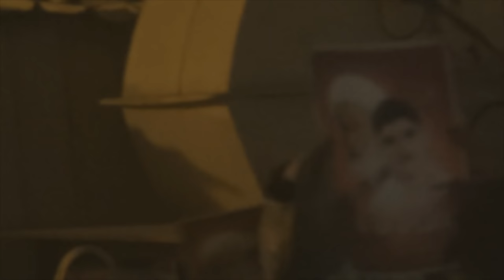قمع مسيرة في جزيرة سترة إسقبالاً لشهر فبراير الثورة 1/2/2017 Bahrain